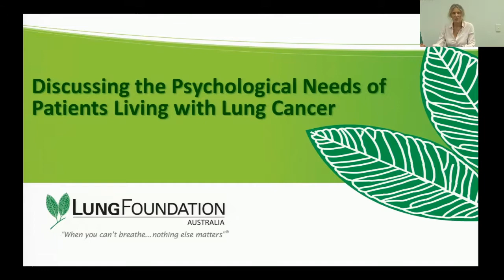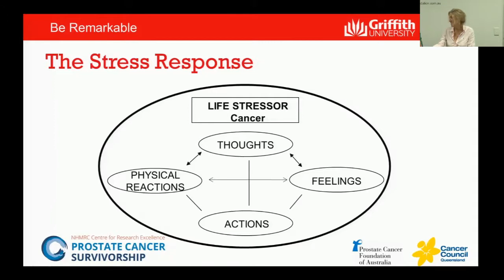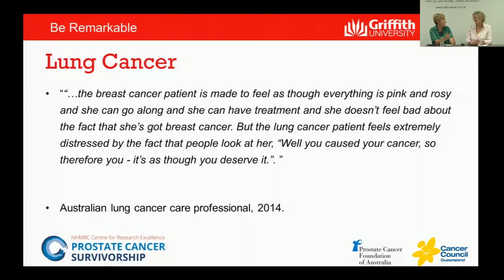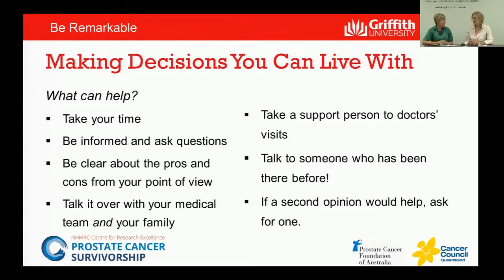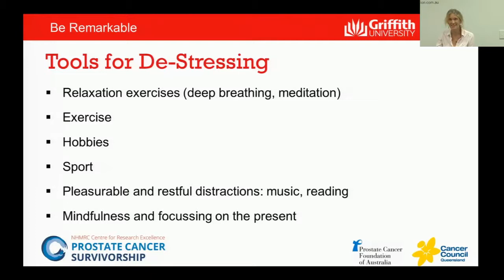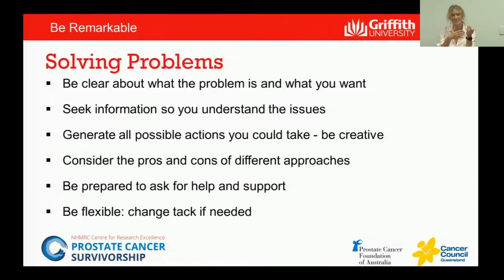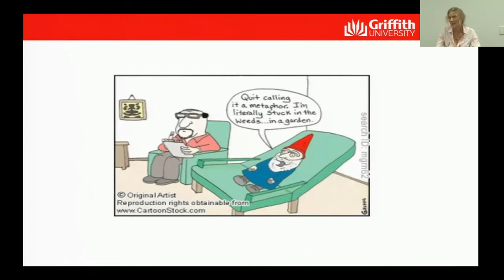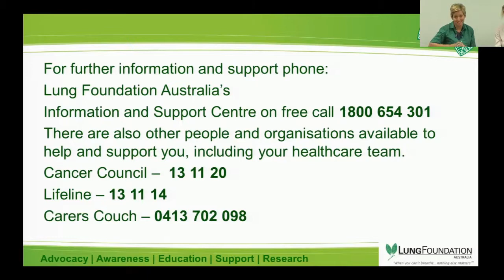Lung Cancer Connect Webinar 2: The psychological needs of patients with lung cancer